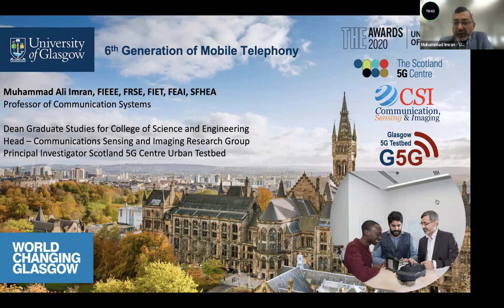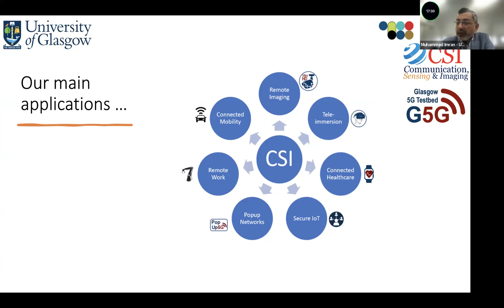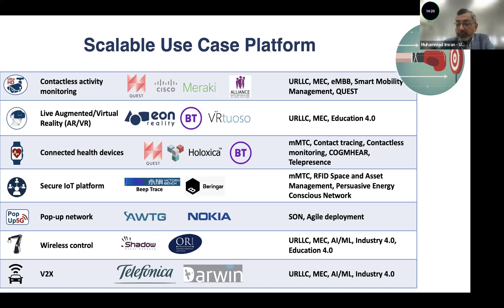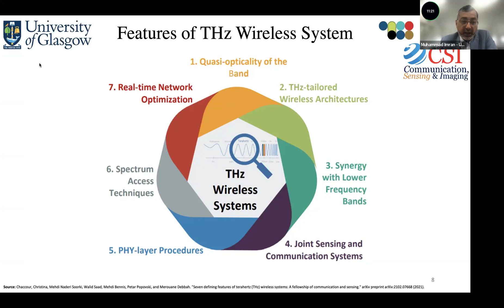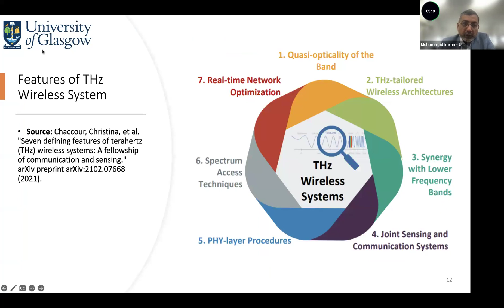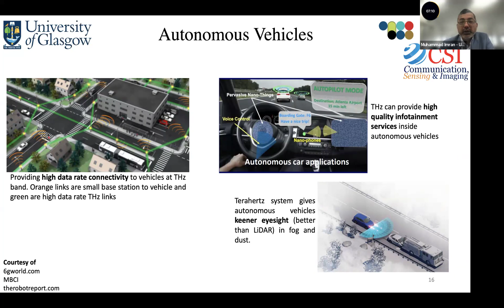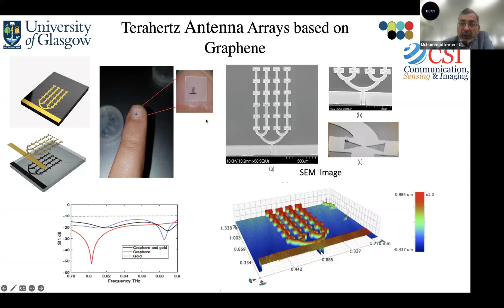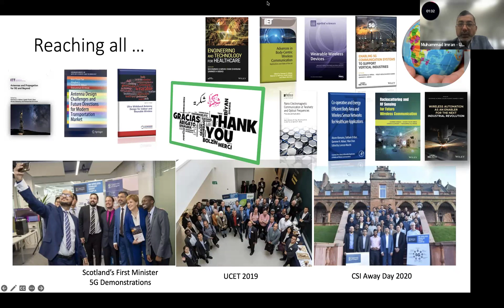Charting the Course: Prof. Muhammad Ali Imran's Lecture on Navigating the Future of Connectivity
🌟 Explore the future of connectivity with Prof. Muhammad Ali Imran, an esteemed international leader in communication systems based at the University of Glasgow, U.K.! 🎓 With over two decades of experience in academia and industry, Prof. Imran has spearheaded groundbreaking advancements in self-organized cellular networks and energy-efficient communications. 💡 Join us as we delve into the realm of 6G and beyond, as Prof. Imran shares his insights and visions for the future of connectivity during IRC 24 on March 19, 2024. 📚 Don't miss this opportunity to gain profound insights into the technological landscape shaping our digital future!